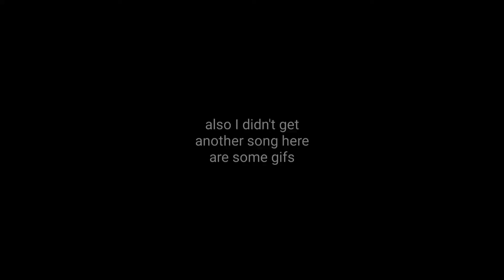spong leaks part 1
fake? yeah it's real go watch bmv's twitter